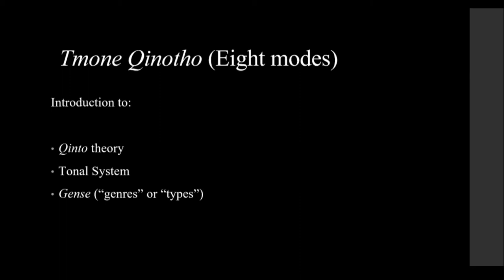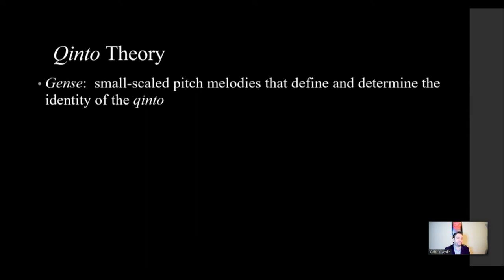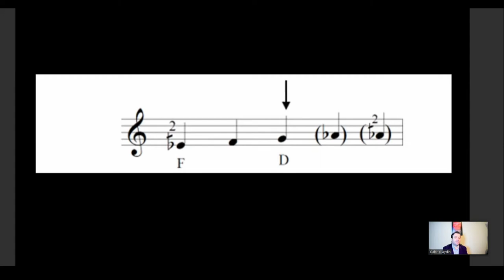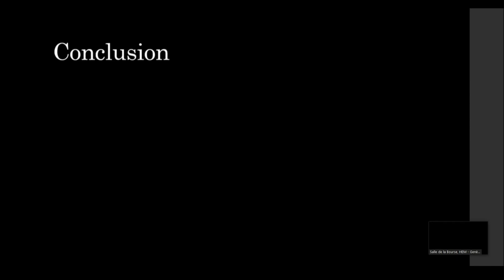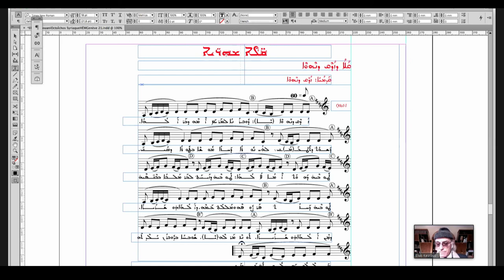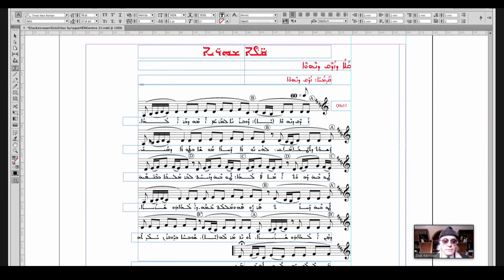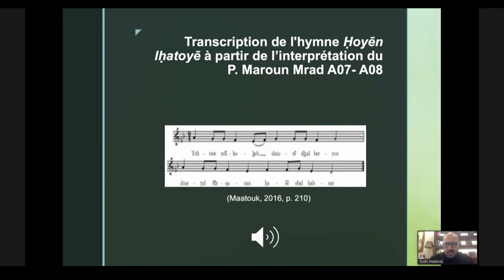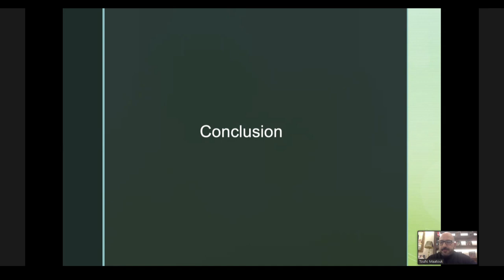Session no2a / Friday 19 March 2021 // CONFERENCE "THE SYRIAC MUSICAL TRADITION"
Dr. Gabriel Aydin, Syriac Music Institute, USA
"Characteristics of the Syriac tmone qintoho (eight modes) and gense (tetrachords)."

Prof. Dr. Elias Kesrouani, Lebanon
"Structure de l’Octoéchos syriaque, Modes, tétracordes, théorie et pratique."

Dr. Toufic Maatouk, Université Antonine, Lebanon
"An outline of a modal grammar of the Syro-Maronite hyms of the Maronite office – Two interpretations, same tradition: Similarity and congruence."